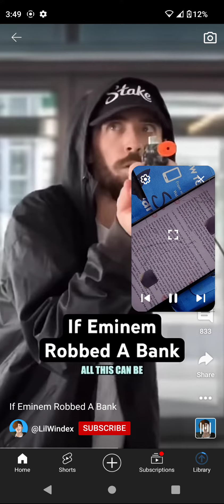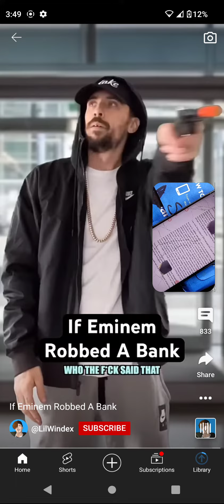in SHORT BACK TRACK IF YOU GIT ANY QUESTIONS BECAUSE YOUR U NOT ME